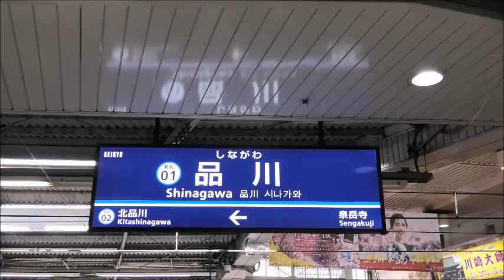京浜急行2100形快特前面展望 品川ー横浜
2020年2月28日　京浜急行電鉄2100形快特に乗車。
品川ー横浜駅間を前面展望４K30Pにて撮影。